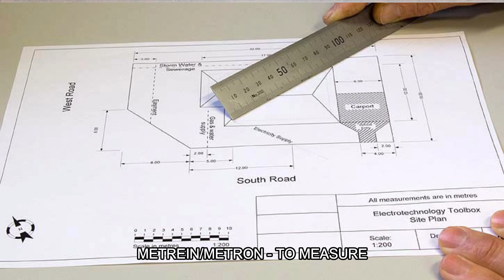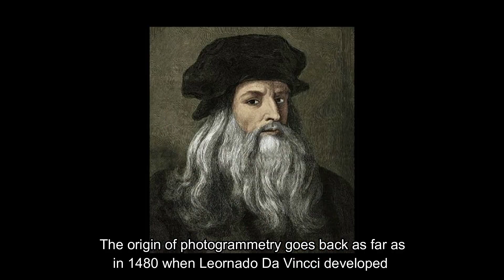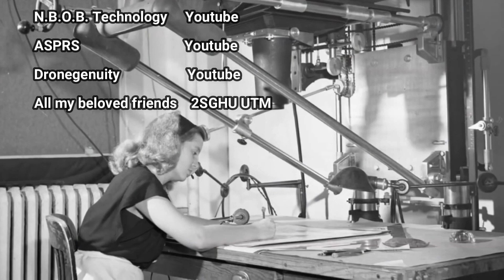History Of Photogrammetry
The explanation regarding the history of Photogrammetry since as far as the 14th century. Let's watch and gain knowledge together!

Sources:
1. Historical Development of Photogrammetry